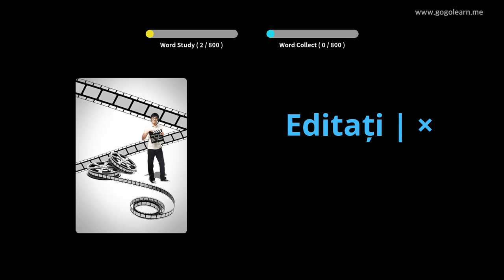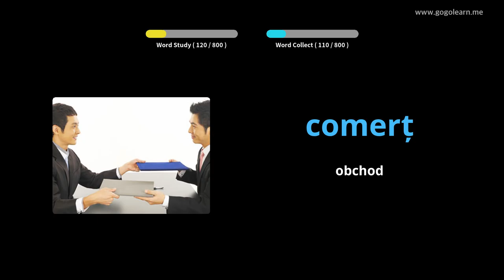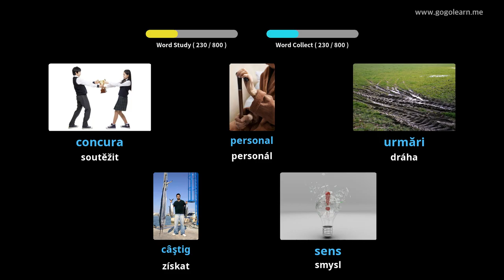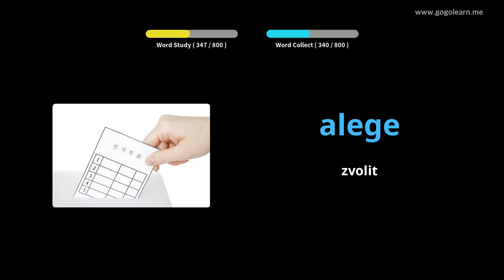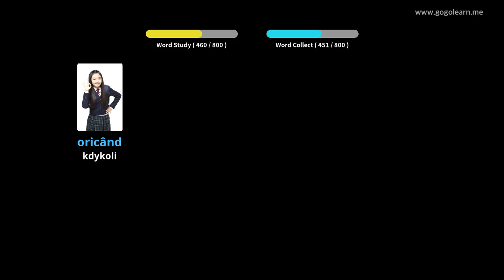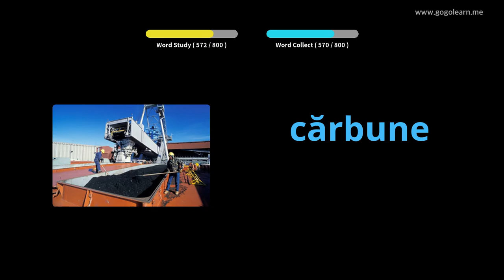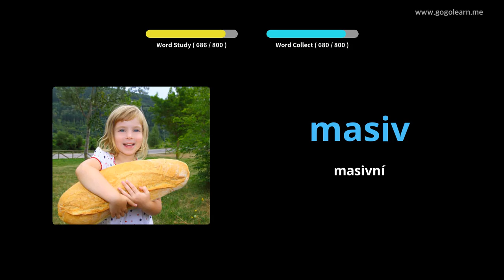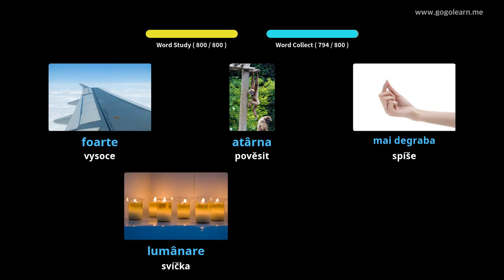Poslech rumunského slovníku při spánku | Golearn